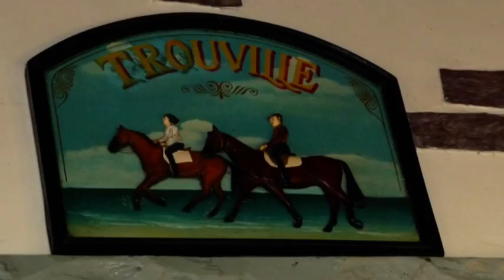Philippe et Chai, France 2008: Etretat, Trouville